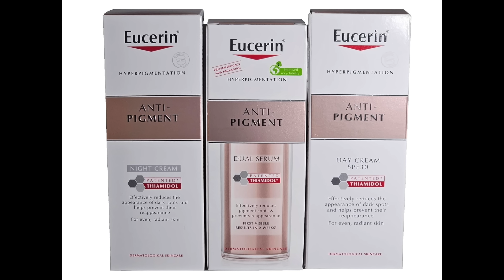Why Is Eucerin Gatekeeping Thiamidol Anti-Pigment Serum?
Dermatologist Dr. Dray reviews thiamidol for hyperpigmentation. This video discusses Eucerin Anti-Pigment dual serum and Eucerin Anti-Pigment Day Care SPF 30 with thiamidol.